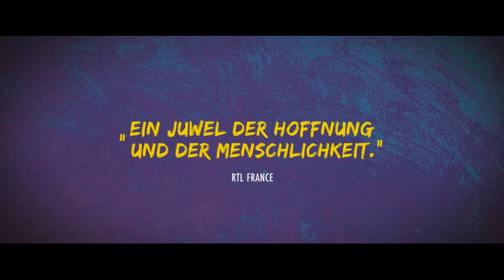Lieber Leben Trailer deutsch ymdb.de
Deutscher Trailer zu Lieber Leben!